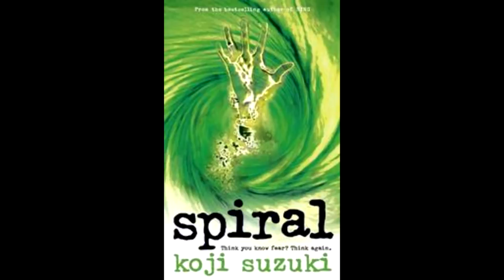Koji Suzuki Spirála AUDIOKNIHA